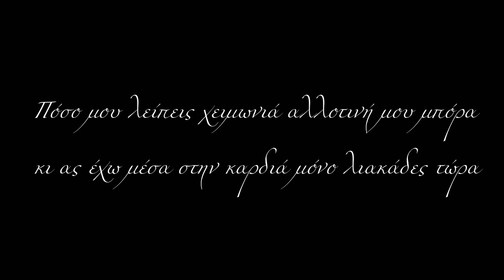Πόσο μου λείπεις - Χορευτάκης Ηλίας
Στίχοι: Σπύρος Πανηγυράκης.
Μουσική: Ηλίας Χορευτάκης.

Πόσο μου λείπεις χειμωνιά
αλλωτινή μου μπόρα
κι ας έχω μέσα στην καρδιά
μόνο λιακάδες τώρα.

Ηλίας Χορευτάκης: Μαντόλα.
Στέλιος Ηλιάκης: Λαούτο.
Βασίλης Νικολουδάκης: Κιθάρα.
Αντώνης Φυλλαδιτάκης: Κρουστά.